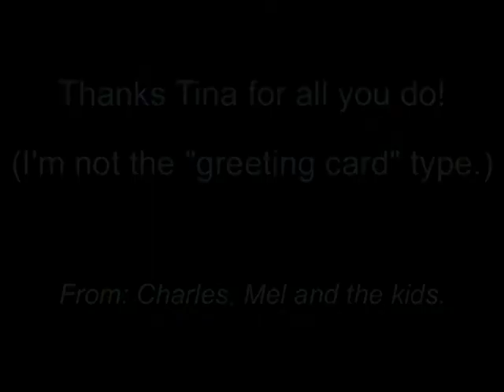quesadeer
Goofy video for Tina